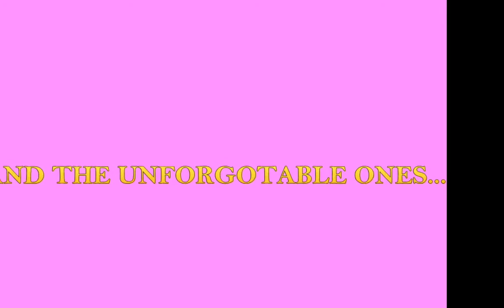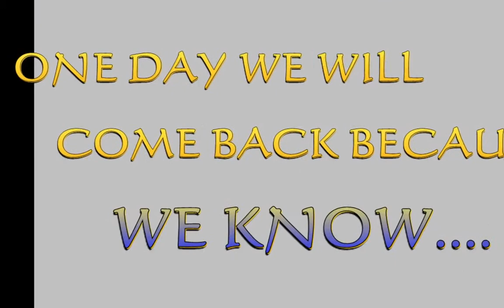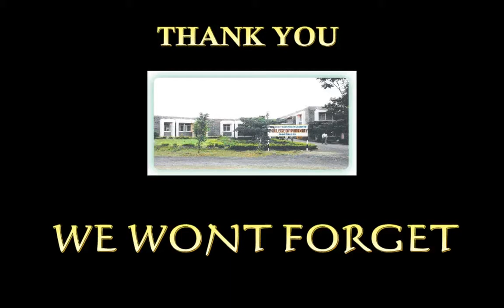FINAL YEAR Mashup 2013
Final year mashup 2013 of P.D.V.V.P's COLLEGE OF PHARMACY, A'NAGAR